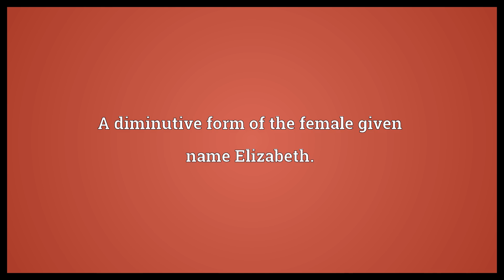Betsy Meaning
Video shows what Betsy means. A diminutive form of the female given name Elizabeth..  Betsy Meaning. How to pronounce, definition audio dictionary. How to say Betsy. Powered by MaryTTS, Wiktionary